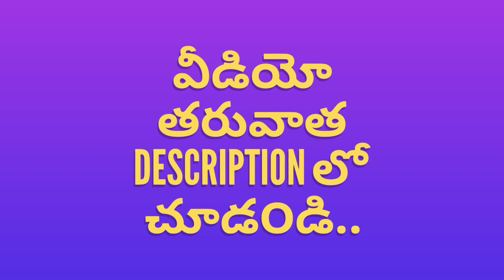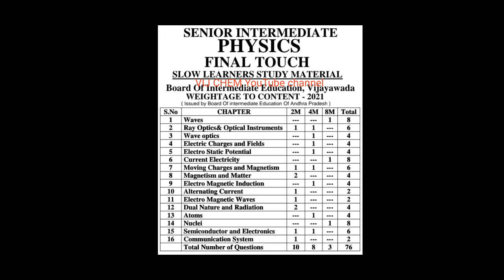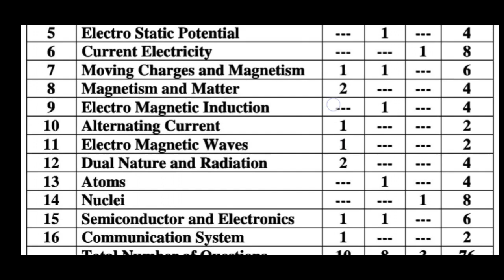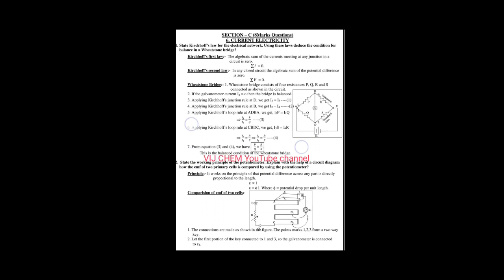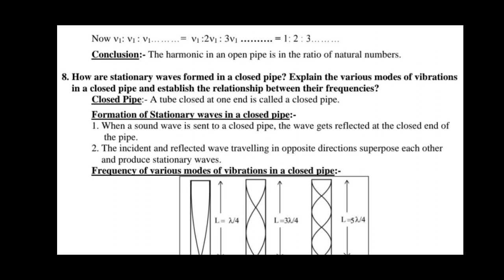INTER 2nd YEAR PHYSICS BLUE PRINT with imp QUESTION BANK& ANSWERS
INTER 2nd YEAR
PHYSICS
BLUE PRINT
with imp QUESTION BANK&
ANSWERS

Ap Inter Improvement/betterment Details

inter+IIT/NEET Crash course

Download APinterRevisedSyllabus2021 from here

స్కూల్స్, కాలేజీలు REOPEN పై సీఎం కేసీఆర్ సమీక్ష .. Ts School Exams.. Ts Schools, Colleges Reopen Date 2021 Ts Exams Reopening Date | Ts Schools, Colleges Reopen Date 2020| Ts Colleges Reopening Date | Ts Schools,Colleges Reopening Date| Ts Inter Exams 2021#TsInterExams​ TsSchoolsReopen​ TsInterCollegesReopen TsCollegesReopen​ TsExams​ ts schools reopening date 2021, ts schools reopen date 2021, ts colleges reopening date 2021, ts hostels reopen date 20201, telangana, cm kcr, ts, telangana news, telangana school reopening date 2021

schools reopening in Telangana Telangana schools reopening date 2021 Telangana schools reopen Telangana schools reopening date 2021 Telangana schools opening dates

InterEXAMshedule
10thclassEXAMSdates
InterPracticals
InterDeletedSyllabus
IPE2021exams
10thBoardExams
InterExamsNews
aadimulapu suresh garu
Andhrapradesh education latest news

Andhrapradesh colleges reopening dates,Andhrapradesh colleges reopening dates,Andhrapradesh colleges opening dates 2021,Andhrapradesh colleges opening dates confirmed news,Andhrapradesh college opening
inter syllabus latest download
inter deleted syllabus latest download
inter reduced syllabus latest download
inter 30% syllabus latest download
inter 50% syllabus latest download

AMMA VODI
FEES REIMBURSEMENT
VASATHI DEEVENA
VIDYA DEVENA
1st TO PG all DETAILS in ONE VIDEO

అమ్మ వడి, ఫీసు  రీ౦భర్స్మె౦ట్, వసతి దీవెన, విద్యా దీవెన

Government Scholarships,
AP Government scholarships new updates,
Andhrapradesh government education news,
1st Class to Inter Colleges news,
Engineering Counselling,
Medical counselling,
PG Courses,

iit jee classes,amma vodi checking,amma vodi apply, amma vodi list,amma vodi correction, amma vodi 2020-21 checking
fee reimbursement checking,fee reimbursement apply, fee reimbursement list,fee reimbursement correction, fee reimbursement 2020-21 checking
jagananna amma vodi eligibility list 2020-21